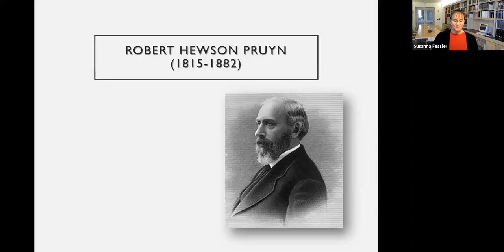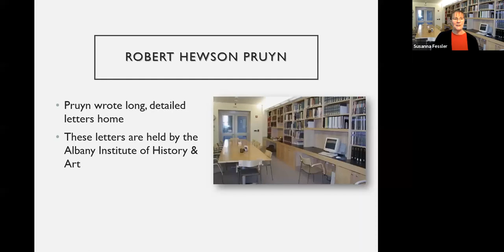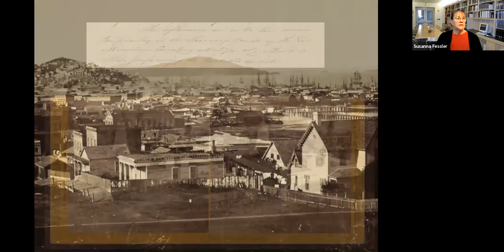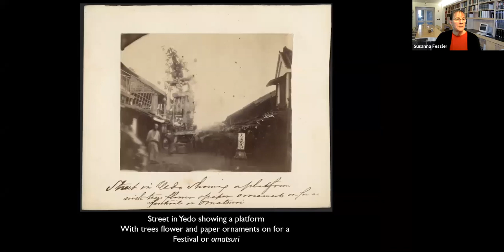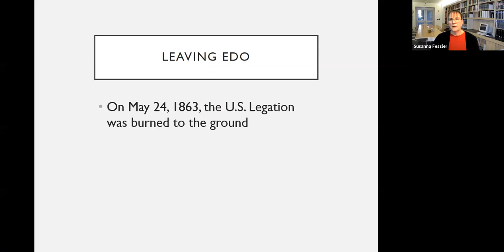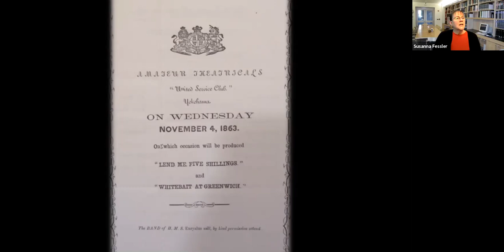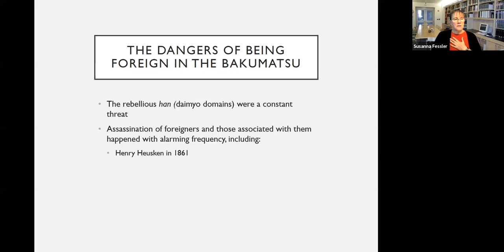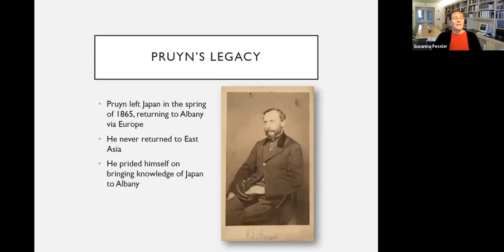Robert H. Pruyn: An Albany Yankee in the Tycoon's Court